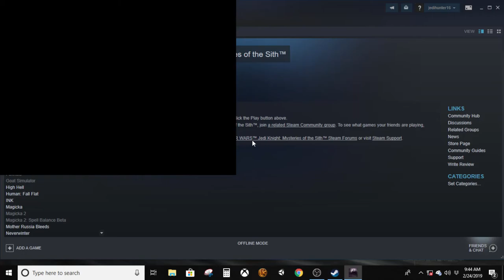Rancor Chow! | Mysteries of the Sith | Episode 8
An expansion for Dark Forces 2,  Jedi Knight: Mysteries of the Sith takes place after Dark Forces 2 and follows Kyle Katarn and Mara Jade through a new adventure that could tip the balance of power in that galaxy far, far away!

Help build the ThreeDogGaming Reddit!

I purchased the game through Steam.

None of the music, art, sound effects, or other assets in game are my creation. I take no credit except for my own commentary and editing!

Editing done with HitFilm 2017 Express

Thumbnail created with Photoshop Elements 9